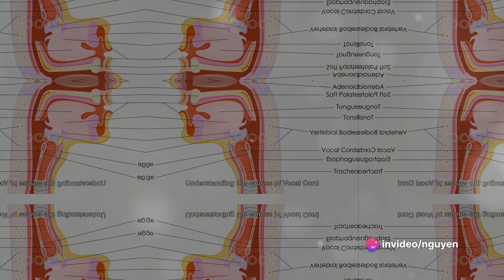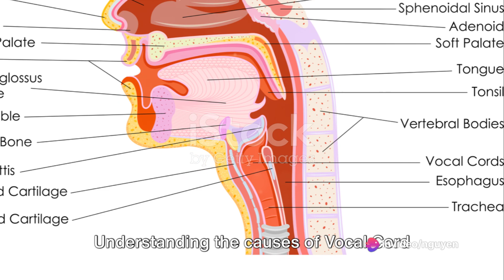Unraveling Vocal Cord Disease (Bệnh Lý Dây Thanh Quản): A Comprehensive Guide by Doctor NGUYEN, MD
🎙️🔍 Welcome to a new, in-depth episode on Dr. Tran Khoi Nguyen's YouTube Channel! Join Dr. Nguyen as he unravels the mysteries of 'Vocal Cord Disease: A Comprehensive Guide.' 🗣️👨‍⚕️

📌🎤 Explore key topics:

Gain insights into the complexities of vocal cord diseases.
Understand fundamental causes and easily identifiable symptoms.
Proven strategies for treatment and prevention.
Expert perspectives and personalized advice for optimal vocal health.
✨ Shed light on the intricacies of vocal cord diseases and break down barriers surrounding causes and prevention. Remember, you're not alone! 🌐💬

🎙️🔍 Chào mừng các bạn đến với một tập mới và chi tiết trên Kênh YouTube của Bác sĩ Trần Khôi Nguyên! Hãy cùng Bác sĩ Nguyên khám phá bí mật về 'Bệnh lý Dây Thanh Quản: Hướng Dẫn Toàn Diện.' 🗣️👨‍⚕️

📌🎤 Thảo luận về những chủ đề chính:

Nhận thức sâu sắc về sự phức tạp của các bệnh lý dây thanh quản.
Hiểu rõ nguyên nhân cơ bản và triệu chứng dễ nhận biết.
Chiến lược chứng minh được cho điều trị và phòng ngừa.
Quan điểm chuyên gia và lời khuyên cá nhân hóa cho sức khỏe giọng nói toàn diện.
✨ Làm sáng tỏ bệnh lý dây thanh quản và phá vỡ rào cản về nguyên nhân và phòng ngừa. Hãy nhớ, bạn không đơn độc! 🌐💬

Please take note that the discussions pertaining to health and mental well-being in my content serve purely informational, conversational, and entertainment purposes. This content should not be construed as a replacement for professional guidance, medical diagnosis, or treatment. It is essential to always consult your healthcare provider or qualified mental health professional for any queries concerning your current state of health. Do not disregard professional advice or postpone seeking it based on information you have come across from your preferred content creator, social media, or content you have consumed. Thank You Very Much.

 📌Contact Doctor Nguyen
© Copyright by Doctor Nguyen / Nguyen Tran Khoi Channel ☞ Do not Reup

What to Listen For:
OUTLINE:
00:00:00 Introduction to Vocal Cord Disease
00:00:59 Causes of Vocal Cord Disease
00:01:56 Symptoms of Vocal Cord Disease
00:02:52 Diagnosis of Vocal Cord Disease
00:04:48 Treatment of Vocal Cord Disease
00:07:00 Complications and Prevention of Vocal Cord Disease
00:09:01 Conclusion